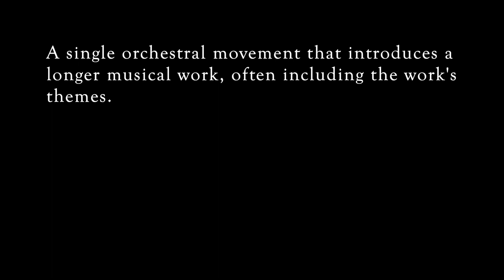Overture AJR | Piano and Drum Cover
I've been so excited to release this cover! After listening to this song a couple hundred times, I really wanted to make a piano cover of this song, and then I realized that I could add drums to this as well.

This is one of my favorite songs from AJR and I really love the idea of having an overture for the entire album. Being able to cover this song and try to fit in as many of their different mixes of songs as possible was really fun project to work on.

Social media on Instagram and Twitter: @jumbledyt